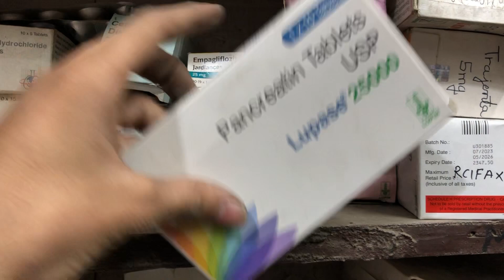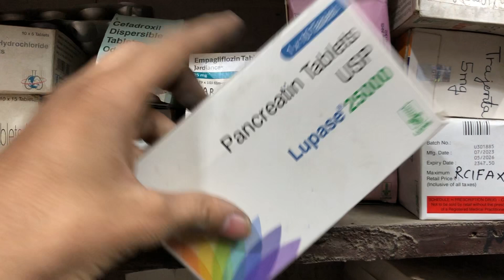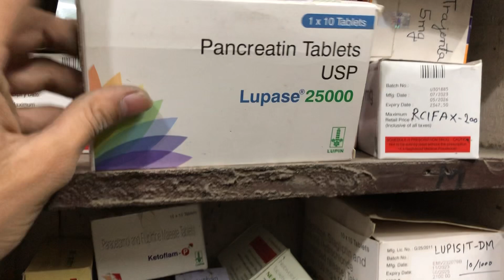Lupase 25000 Tablet uses | price | composition | dose | side effects | review | in hindi